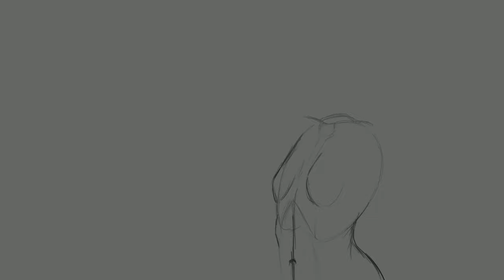Stylized Fantasy Art | Painting from Reference | Luke Wells 2022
This fantasy illustration titled "Dust", was created from scratch in the Procreate app on the iPad Pro. What started as a stylization of a reference photo provided by Rachel and @TeamBradley turned into a full illustration. There are so many great reference packs to be had on Artstation, that you can find whatever you're looking for. One thing I notice though is I struggle to move away from the reference and into my own illustration. That was the focus of this painting. I hope you enjoy watching the process, as this is closer to real time than most of my videos.

ART:
Medium: Digital
Software: Procreate
Hardware: iPad Pro

Software: Procreate, Adobe After Effects

CHAPTERS:
0:00 - Intro
0:16 - Sketch, blocking in the character
0:29 - Grayscale, establishing the values of the character
12:06 - Color, adding color to the character
15:40 - Environment, painting a rough background
16:54 - Final Illustration
17:20 - End screen